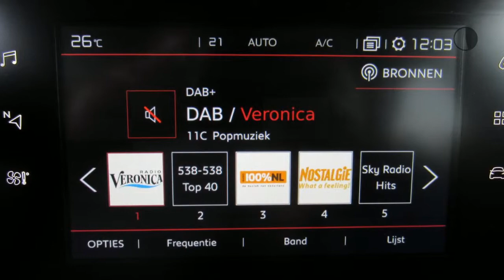Citroën C3 1.2 PureTech 82 pk Shine